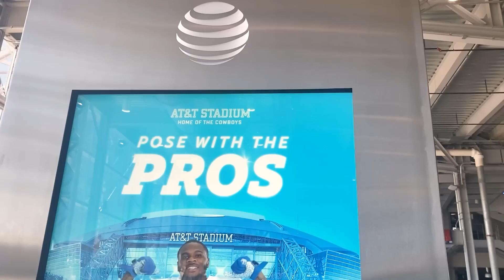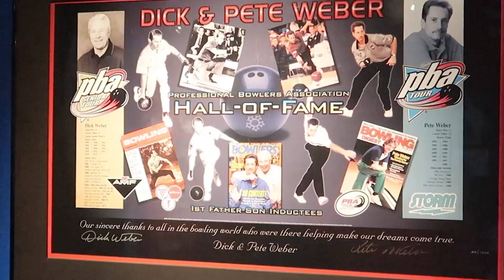Best Things To Do in Arlington, Texas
Welcome to Arlington, Texas, where entertainment, culture, and adventure seamlessly blend together! From world-renowned attractions to hidden gems, there's no shortage of exciting activities to explore in this vibrant city.

Arlington is home to the iconic AT&T Stadium, where you can catch electrifying NFL games and epic concerts. For a deeper dive into sports history, visit the International Bowling Museum or take a tour of Globe Life Field, the new home of the Texas Rangers.

Delve into the rich cultural scene at the Arlington Museum of Art, featuring captivating exhibitions and local masterpieces. If you're a thrill-seeker, Six Flags Over Texas promises heart-pounding rides and endless excitement for all ages.

Experience the natural beauty of River Legacy Parks, perfect for serene hikes and picnics by the Trinity River. For shopping and dining, head to the lively Arlington Highlands, where a variety of restaurants and shops await.

Immerse yourself in Arlington's diverse food scene, from Tex-Mex to barbecue, and don't forget to explore the Downtown Arlington district for eclectic boutiques and trendy cafes.

With its friendly atmosphere and exciting attractions, Arlington is a must-visit destination that offers something for everyone. Whether you're a sports enthusiast, an art lover, or a thrill-seeker, Arlington promises unforgettable experiences that will leave you wanting more.